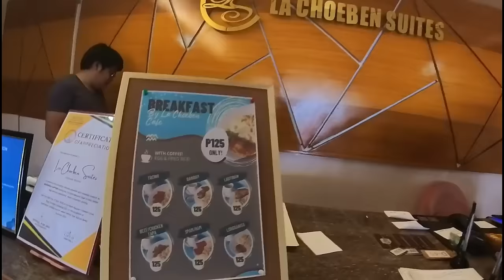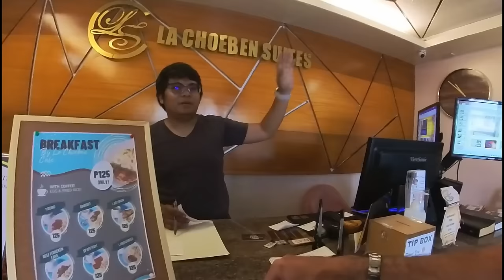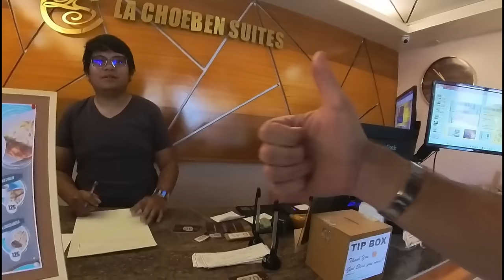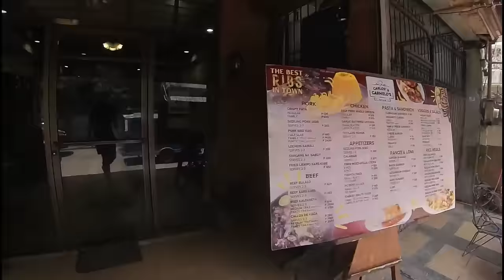🇵🇭 Female Tours Foreigner Around Calbayog City, Samar